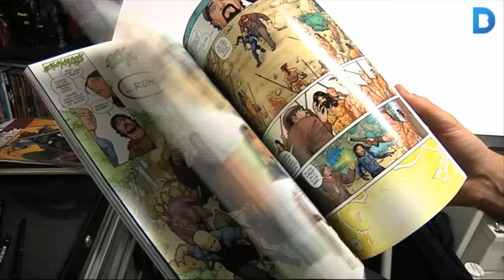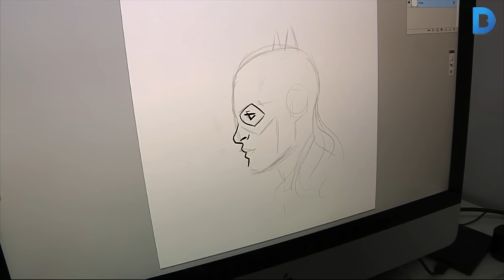Pere Pérez, l'il·lustrador de còmics dels superherois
El Pere Pérez va començar a dibuixar quan només era un nen. Mai va imaginar-se que podria convertir el seu hobby en una forma de vida, però amb 19 anys ho va aconseguir. Aleshores va il·lustrar el seu primer còmic a Espanya i 4 anys més tard, gràcies a l'ajuda del seu agent, va fer el salt als Estats Units. Més informació